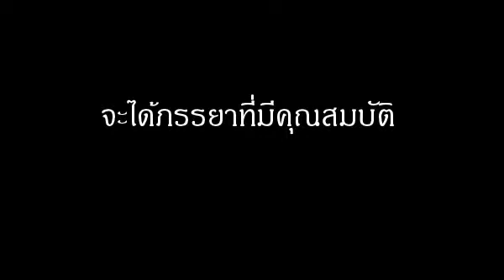ผู้ชาย ที่ฝันถึงนกนางนวล หมายถึงอะไร (เลขเด็ด)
ผู้ชาย ที่ฝันถึงนกนางนวล ทำนายฝันว่า จะได้ภรรยาที่มีคุณสมบัติ ถ้าเป็นชายมีครอบครัวแล้ว จะได้บุตรหญิงน่ารัก ถ้าเป็นหญิงฝัน ทายว่าจะได้สามีที่มีคุณสมบัติเช่นเดียวกัน